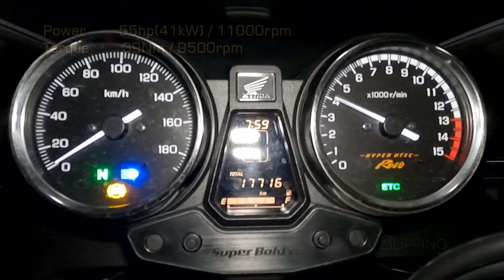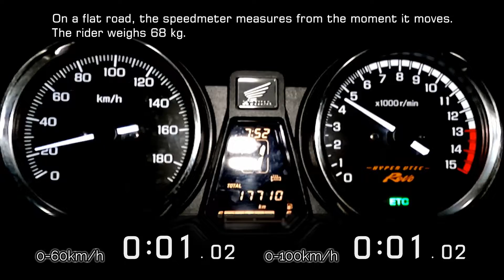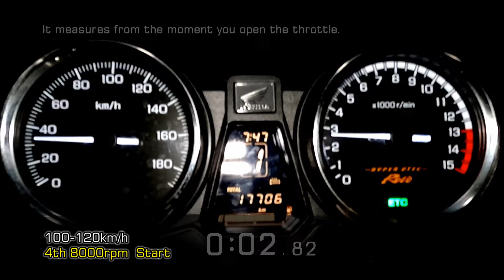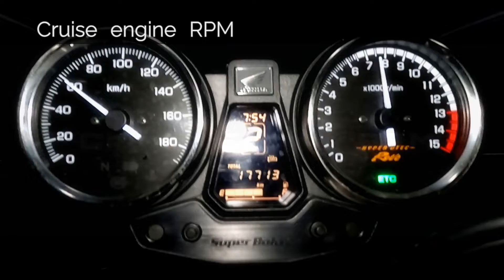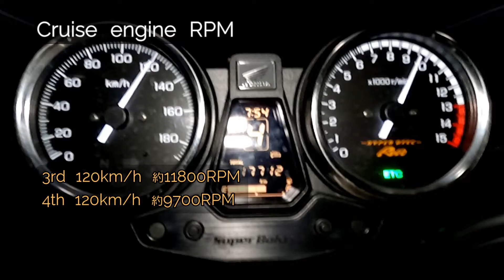(2019y) HONDA CB400SB acceleration test,cruise engine RPM.(Japan specification) VTEC!! cb400sf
(2019y) HONDA CB400SB (NC42) Japan specification

0.4L 4cylinder NA
power 55hp(41kW) / 11000rpm
torque 39Nm / 9500rpm
weight  206kg
rider weight  68kg
6MT